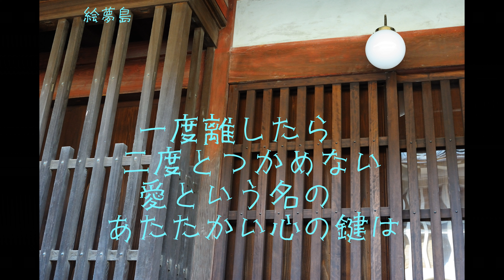「終着駅」(1971) 奥村チヨ ４ｋ福岡駅・内子町 アルトサックで サックスシリーズ７４４曲目 島本光弘 絵夢島/PIXTA エムシマ (2024.3.20up)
駅の写真は福岡駅・古い街並みは愛媛県の内子町です。いぜん和蠟燭で栄えた町です。
サックスシリーズ７４４曲目になります。サックスと写真で倖わせ紡ぐ「絵夢島/PIXTA」